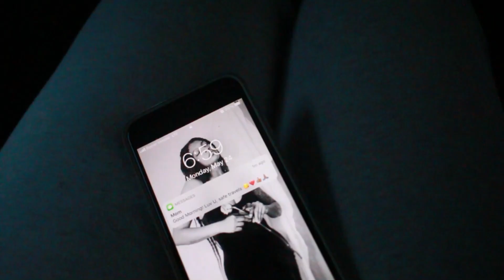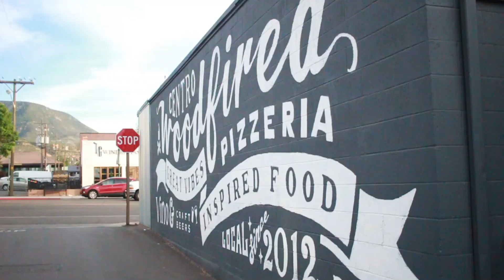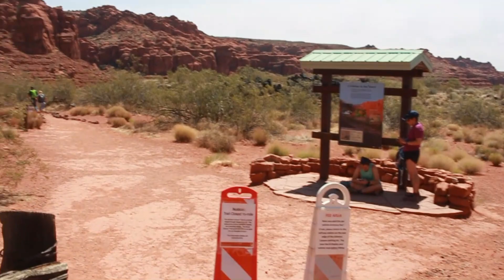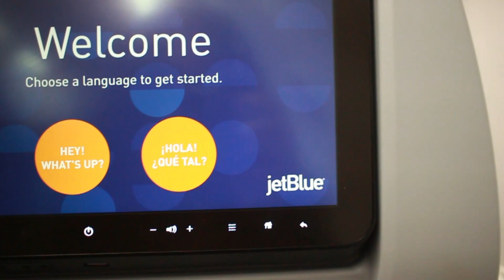Didn’t know Utah was this beautiful!! | TRAVEL VLOG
Why didn't i know Utah was this lit. We spent a week in Utah last week and it was a dream. The west coast is visually so breath taking. If you live on the west coast i envy you haha! Hope you guys enjoyed this one.

Horseback Riding

Scouts Cave trail

The Narrows trail

OUTFITS
Two piece tan outfit
Two piece green set
Green dress
Orange dress
White boots
Creme Hat: Miss Lola

Use my link!

Start your healthy hair and skin journey!

To donate for more product reviews and production of my videos click the link or app below

Frequently Asked:
Age 30

Nationality: American

Mixed?: With Native American- Lumbee/Cherokee

From: Baltimore

Lives: Miami

Height: 5'6